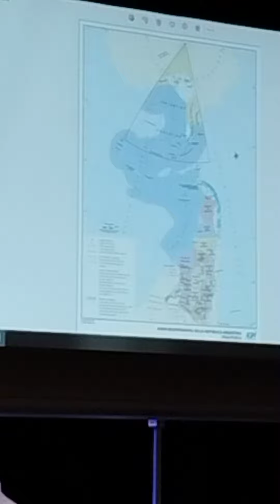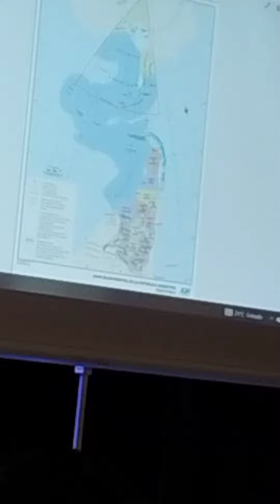Desarrollo del proyecto Cultural. Permanencia de Argentina en el continente Antártico.(1)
Sábado 26/11/2022. Ciudad de San Vicente. Teatro Italiano .